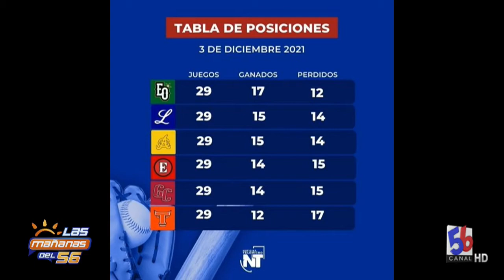LICEY EMPATE CON AGUILAS EN SEGUNDO LUGAR